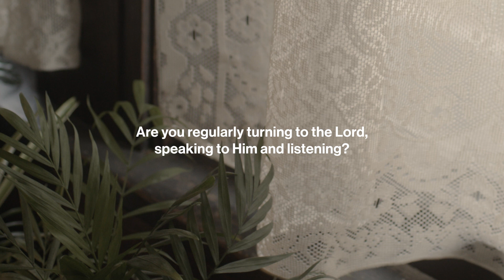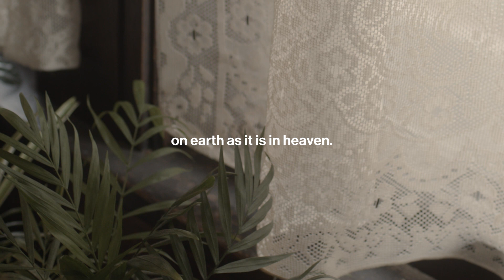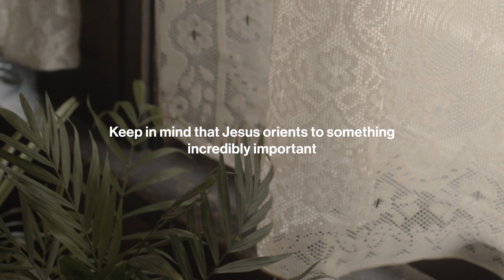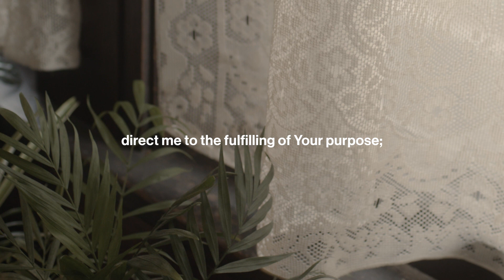Be Still: Daily Devotional // September 4, 2023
Today's devotional comes from Matthew 6:9-13